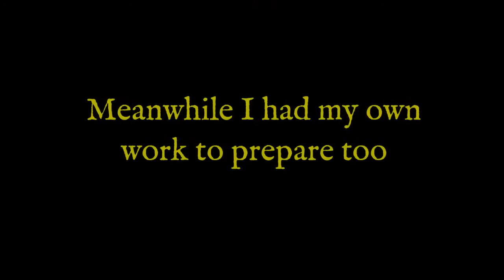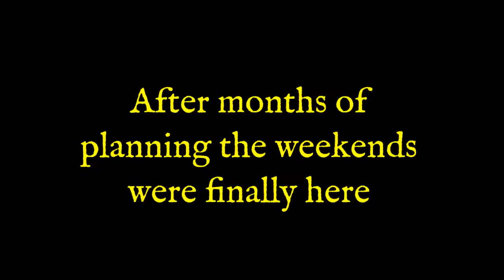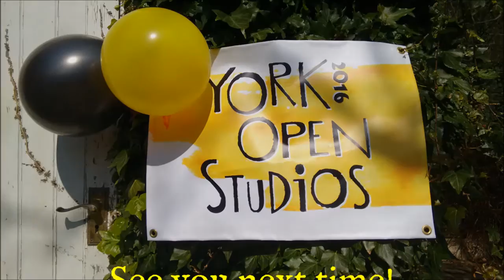York Open Studios 2016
This is a short film about York Open Studios 2016. I was one the organising committee and also welcomed the public to my studio, Stoneflower Studio.

York Open Studios is York's biggest visual arts festival and happens once a year in April. It is a non-profit community project run by a committee of volunteers and by the artists themselves. Artists and makers across York open their studios and workspaces and invite the public to visit and learn more about their processes.